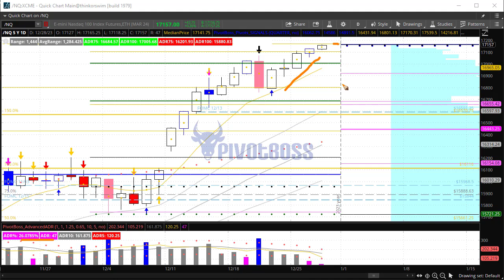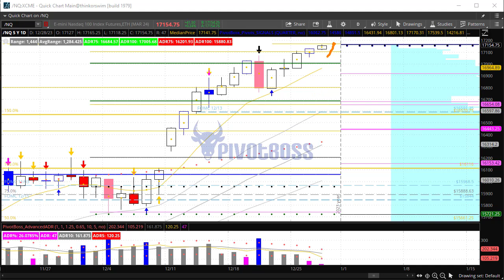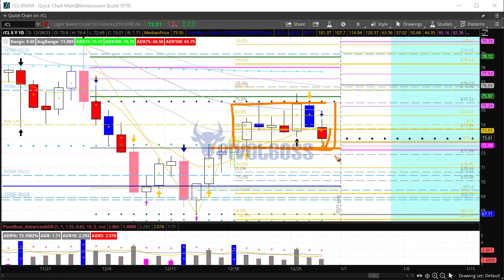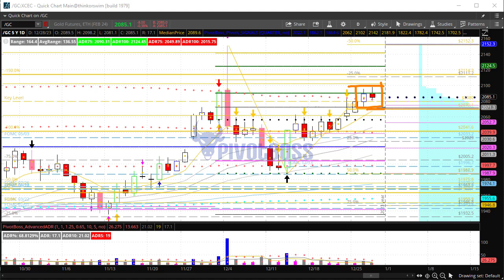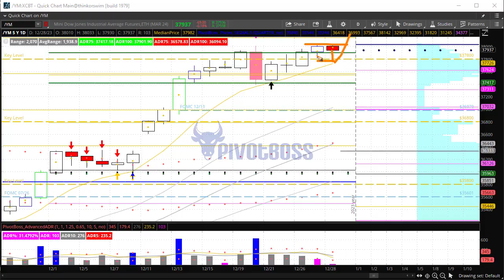PivotBoss Pre-Market Video [December 28, 2023]: Still Melting Up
DECEMBER 28, 2023 — THURSDAY AM

The ES, NQ, and YM are trading within narrow ranges ahead of the RTH open, and maintain a very bullish bias overall. While we may see some early weakness within the previous session's range, expect bulls to defend morning lows for a return back toward ONHs. These markets are still melting up, and could finish the year at/near the highs of the year. Crude Oil is trading near the bottom of its 2-week trading range, and is likely to stay within the range. Gold remains strong and is testing prices above 2080 again.

Cheers!